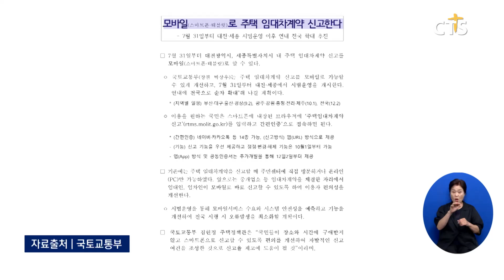[소셜] 생활ㅣ주택임대차 계약 신고 이젠 모바일로 (이한승)ㅣCTS뉴스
국토교통부가 주택임대차 계약 신고를 모바일로 가능할 수 있도록 개선합니다.

국토부는 앞으로 중개업소 등 임대차계약을 체결한 자리에서 임대인과 임차인이 모바일로 바로 신고할 수 있도록 해 이용자의 편의성을 개선할 방침입니다.

국토부는 7월 31일부터 대전광역시와 세종특별자치시에서 시범운영을 개시하고 올해 안에 전국적으로 순차 확대해 나갈 계획입니다.